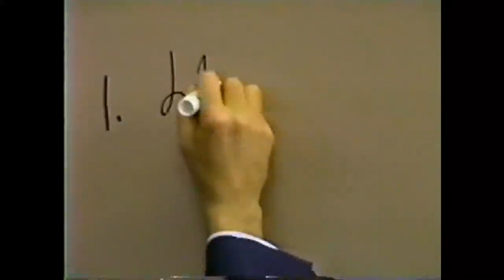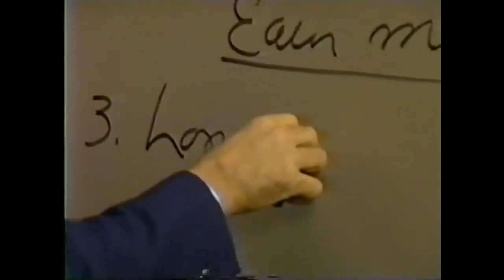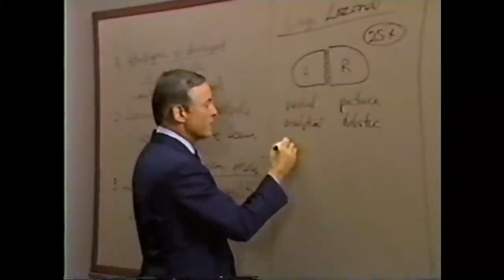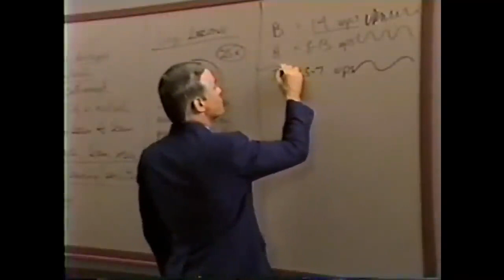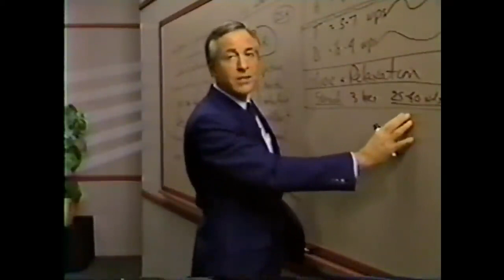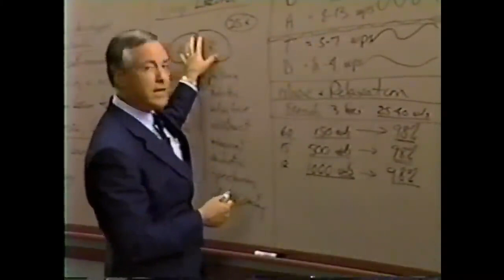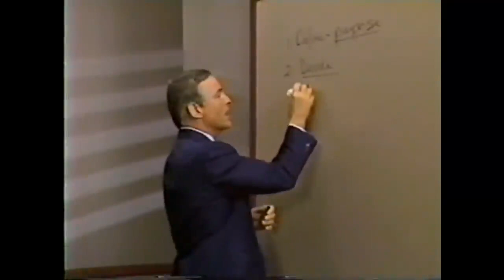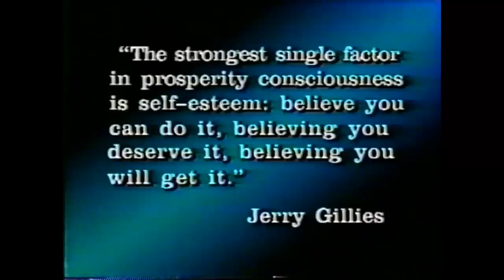La Psicologia del Exito Capitulo 13 - Brian Tracy - TECNICAS DE APRENDIZAJE RAPIDO